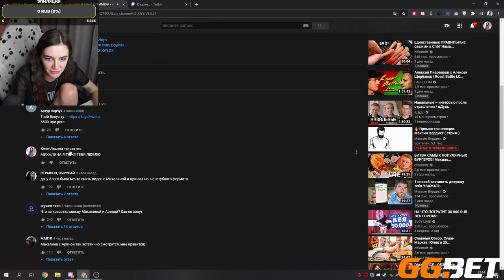KYXNYA СМОТРИТ УГАДАЙ СТРИМЕРА - Ahrinyan и Mihalina